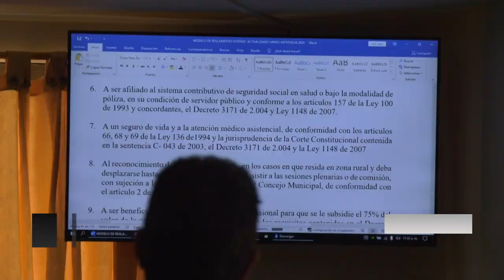Nuevo reglamento interno del Concejo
En aras de mejorar las proyecciones y funcionamiento del concejo de Urrao, la corporación en pleno adoptó un nuevo reglamento interno, que contó además con la presencia de la cual brindó capacitación y asesoría al legislativo en este proceso